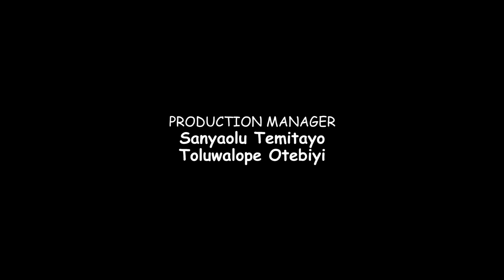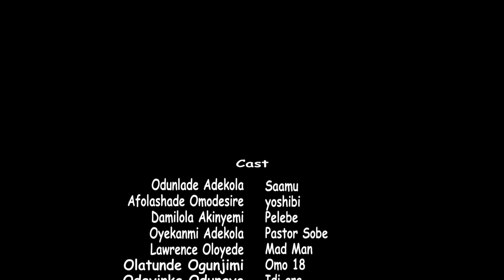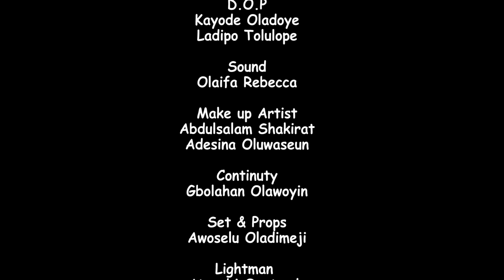SAAMU ALAJO ( IWASU ) Latest 2024 Yoruba Comedy Series EP 199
Saamu has gotten a new suit for the propagation of the gospel. You don't want to miss the challenges/expectations in today's episode. Find out